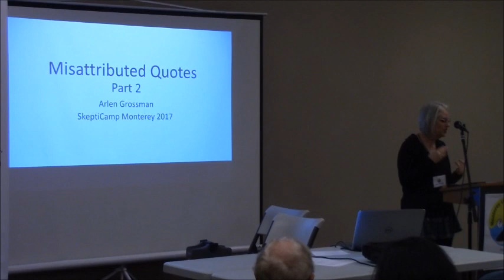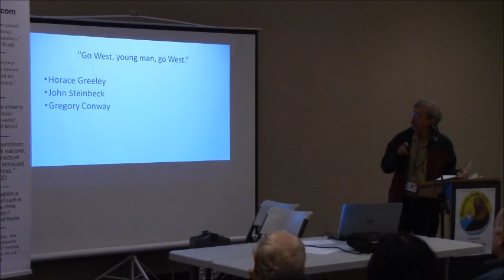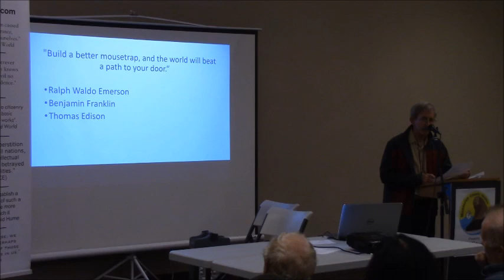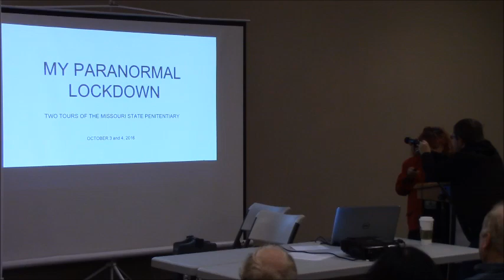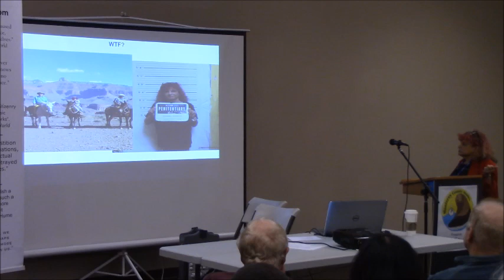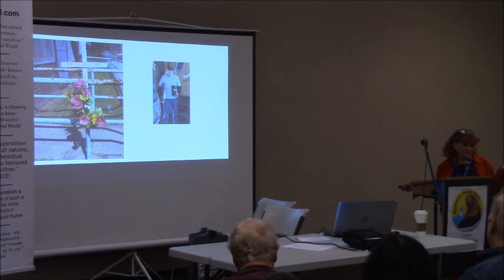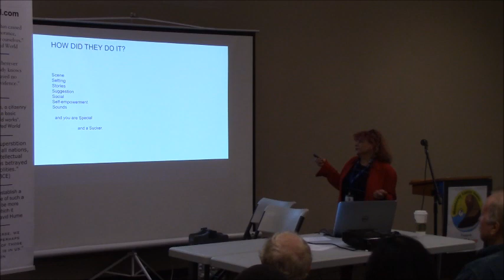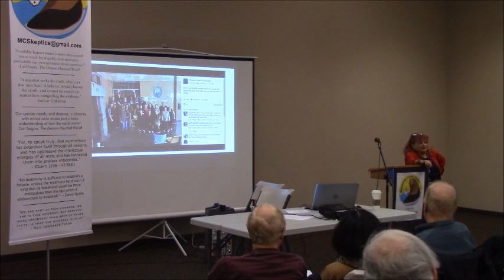MCS SkeptiCamp 2017 Intro Arlen Misattributed Quotes II Jan Wachtel Paranormal Prison Tour